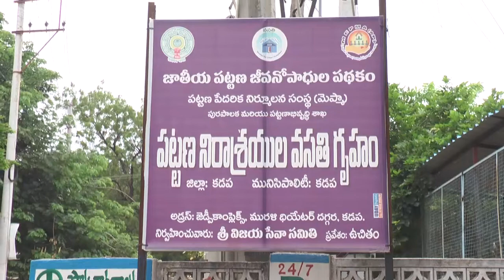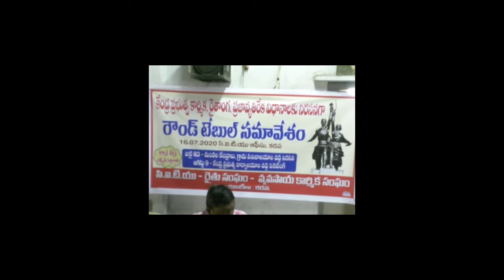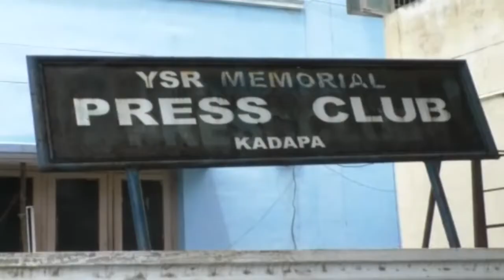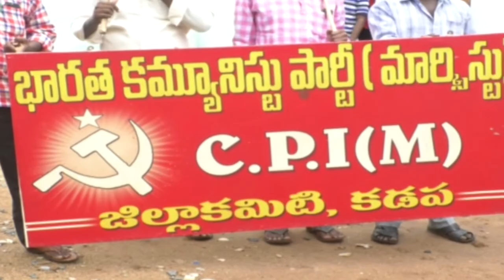CPC NEWS @16.7.20 ## CPC digitalnetwork, kadapa